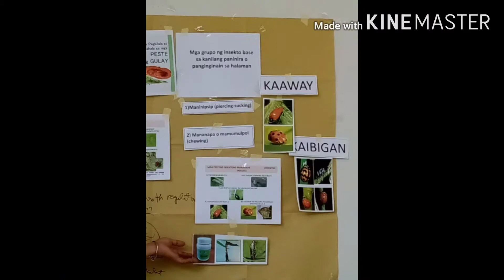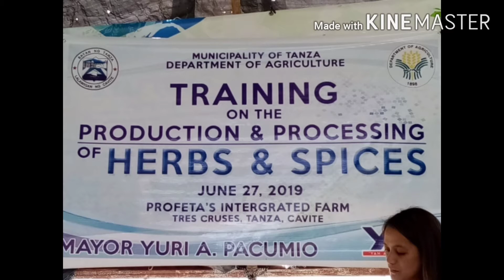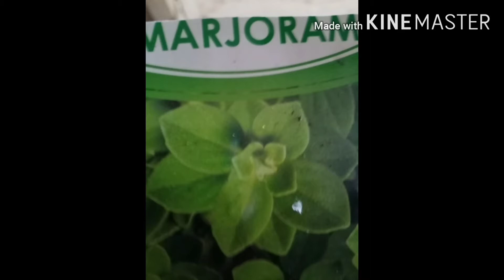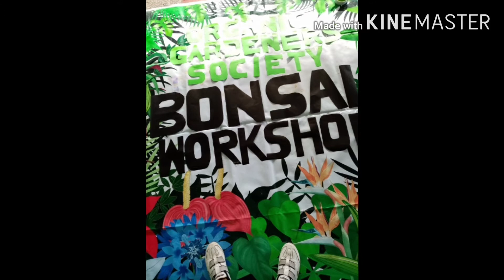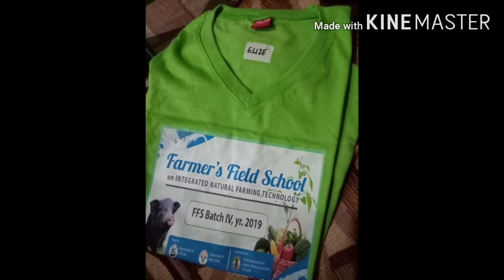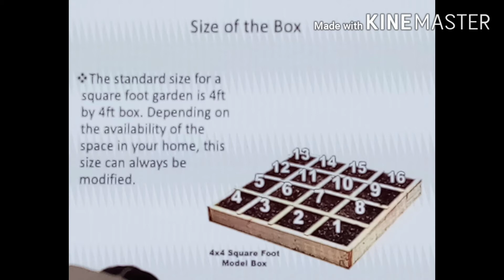Goals in gardening part one